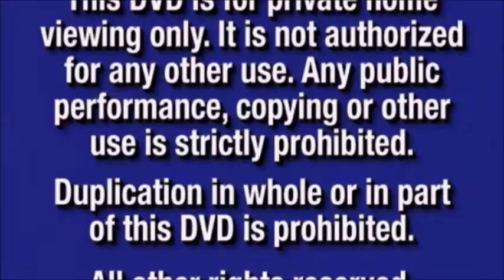Walt Disney Pictures Logo 1990